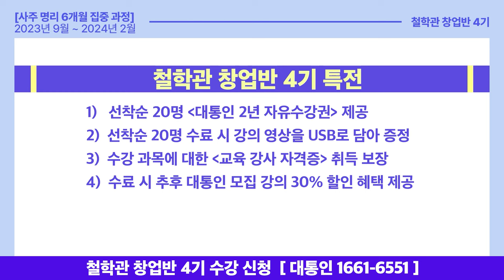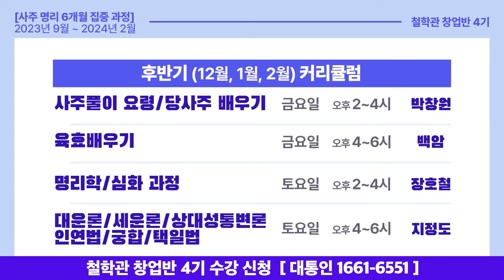사주 명리 제대로 배우는 법! 철학관 창업반 4기 모집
6개월 동안 사주 명리의 세계에 푹 빠지실 분을 찾습니다!
궁금한 게 있으세요? ☞ 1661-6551  언제든지 편하게 전화 문의 주세요

●선착순 20명 특전●
(1)대통인의 모든 동영상 강의(2500여 개)를 무제한으로 수강 가능한
      '2년 자유 수강권' 증정
(2) 강의 수료 시 6개월 전과정을 USB에 담아 제공

● 철학관 창업반 제 4기 ●
= 강사진 =

= 강의 일정 =
2023년 9월 ~ 2024년 2월 (6개월 집중 과정)

= 강의료 =
250만원 (6개월 동안 전과목 수강)

= 강의 장소 =
"서울 영등포 대통인 학술원"
서울 영등포 당산로 3가 222번지 ( 영등포구청역 )